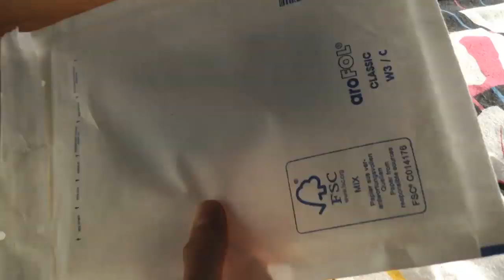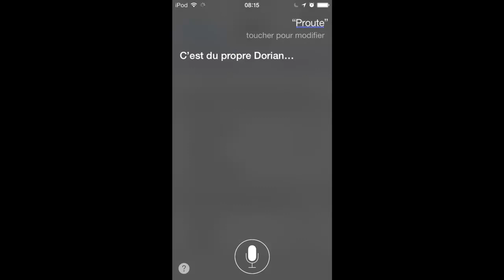Déballage coque Ipod Touch 5g personnalisée !